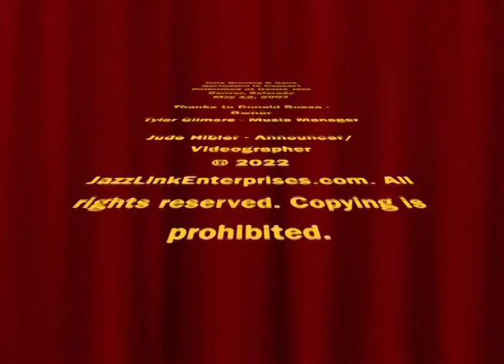2 Concert 2 22 22 Dale & Gene at Dazzle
In this video of Dale Bruning and Gene Bertoncini, Dale graciously requests Gene to showcase his extraordinary skills as a soloist guitarist by opening this set with a 24-minute spotlight. Gene is brilliant. Then Dale joins him as the two friends play for another 60 minutes or so, much to the vast appreciation and joy of the sold-out audience.